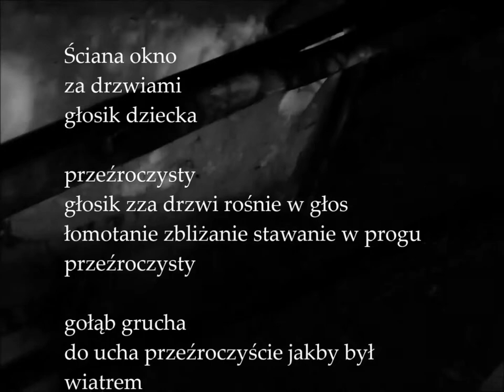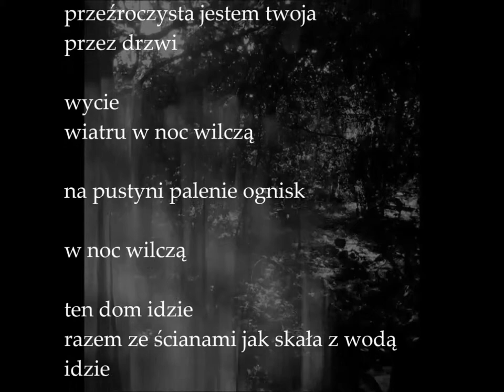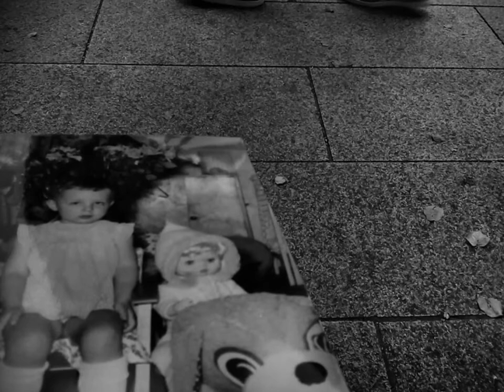Agnieszka Syska - ŁOMOTANIE - wiersz międzyrzecki i zdjęcia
wiersz z tomu "poznamy się po stopach"
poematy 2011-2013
Wydawnictwo Miniatura,
Kraków 2014
Fotografie Agnieszki Syskiej z Międzyrzeca Podlaskiego.

Videoklip - Katarzyna Boruń-Jagodzińska